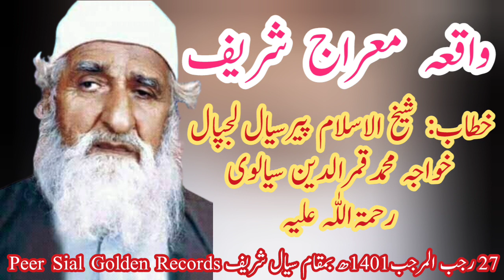Waqia Miraj Sharif - Nayab Khitab Shaikh Ul Islam Khawaja Muhammad Qamar U Den Sialvi RA - 27 Rajab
واقعہ معراج النبی صلی اللّٰہ علیہ وسلم
شب معراج شریف
شان نبی کریم صلی اللّٰہ علیہ وآلہ وسلم
اعلیٰ مقام و مرتبہ امام الانبیاء صلی اللّٰہ علیہ وسلم
خطاب
پیر سیال لجپال شیخ الاسلام حضرت خواجہ محمد قمرالدین سیالوی صاحب رحمۃ اللّٰہ علیہ
بمقام آستانہ عالیہ سیال شریف ساہیوال سرگودھا
انتہائی اعلیٰ و جامعہ خطاب
27 رجب المرجب 1401 ھ
Waqia Miraj Nabi SAW
Shab e Miraj
Shan Nabi Kareem SAW
Maqam o Martaba Khatam Ul Nabieen SAW

Khitab Peer Sial Lajpal Shaikh Ul Islam Khawaja Muhammad Qamar U Den Sialvi RA Sb
 Bamaqam Astana Aliyah Sial Sharif  Sahiwal Sargodha
27 Rajab Ul Murajib 1401 Hijri

मिराज-उल-नबी (अल्लाह की शांति और आशीर्वाद उस पर हो) की घटना।
शब मिराज शरीफ
पवित्र पैगंबर की जय हो (उन पर शांति हो)।
पैगंबरों के इमाम का सर्वोच्च पद और पद, ईश्वर उन्हें आशीर्वाद दे और उन्हें शांति प्रदान करे
पता
पीर सियाल लाजपाल शैखुल इस्लाम हजरत ख्वाजा मुहम्मद कमरुद्दीन सियालवी साहब, अल्लाह उन पर रहम करे
अस्ताना आलिया सियाल शरीफ साहिवाल सरगोधा में
बहुत ऊँचा और विश्वविद्यालय का पता
27 रज्जब अल-मुरजीब 1401 हिजरी
खंड 6

The incident of Miraj-ul-Nabi (peace and blessings of Allah be upon him).
Shab Miraj Sharif

Glory be to the Holy Prophet (peace be upon him).
The highest position and position of the Imam of the Prophets, may God bless him and grant him peace

Address
Pir Sial Lajpal Shaykhul Islam Hazrat Khwaja Muhammad Qamaruddin Sialvi Sahib, may Allah have mercy on him
At Astana Aliya Sial Sharif Sahiwal Sargodha
Very high and university address

27 Rajab al-Murjib 1401 AH
Volume 6

پیرسیال لجپال کی نایاب ویڈیوز اور ایمان افروز تقاریر کے لیے یو ٹیوب چینل سبسکرائب کریں

Special Thanks: Mehboob Music Center Sial Sharif
                              Mehboob Production  Youtube Channel
                             Muhammad Akram Khan Sialvi 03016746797
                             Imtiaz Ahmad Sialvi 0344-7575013